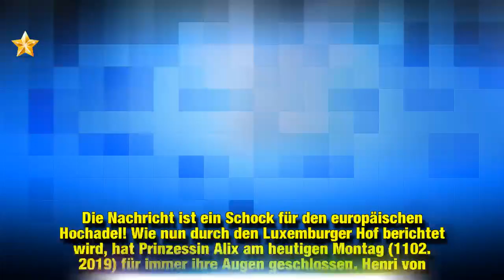Prinzessin Alix ist im Alter von 89 Jahren verstorben!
Prinzessin Alix ist tot! Wie nun bekannt gegeben wurde, ist die Tante von Henri von Luxemburg im Alter von 89 Jahren verstorben.